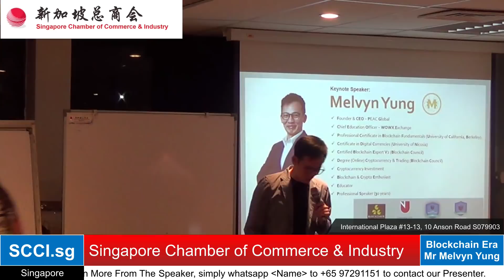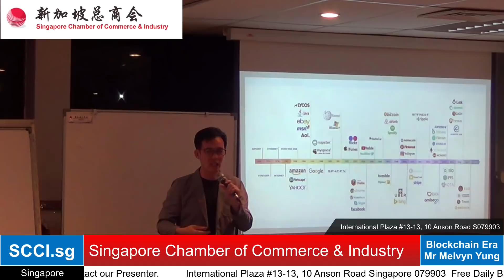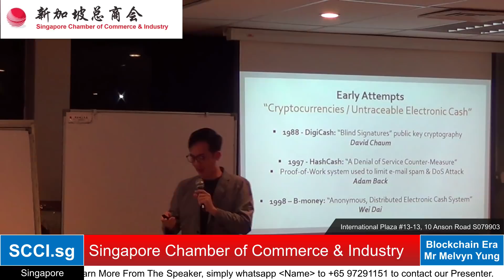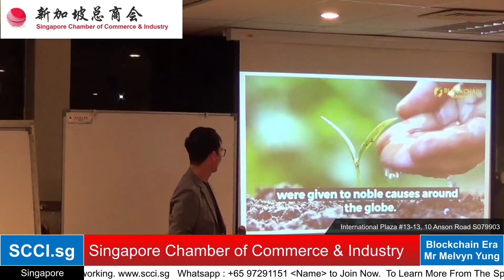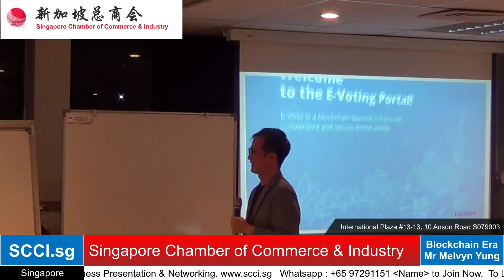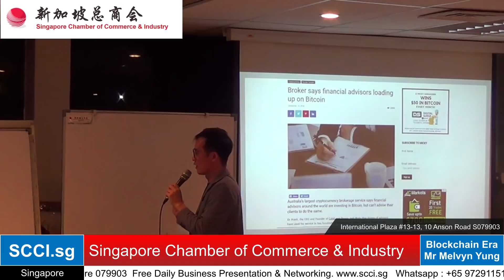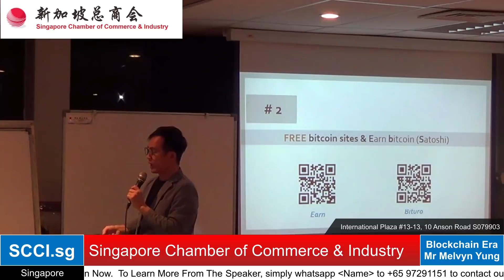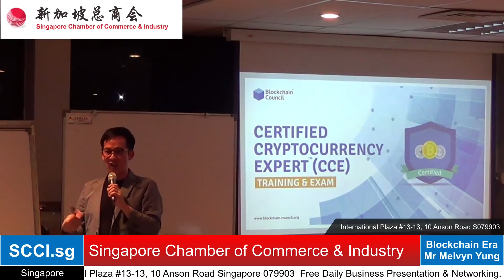Sccilive.sg Online Course : Cryptocurrency ERA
sccilive.sg
Singapore Chamber of Commerce & Industry Scci Live
10 Anson Road International Plaza #13-13 Singapore 079903